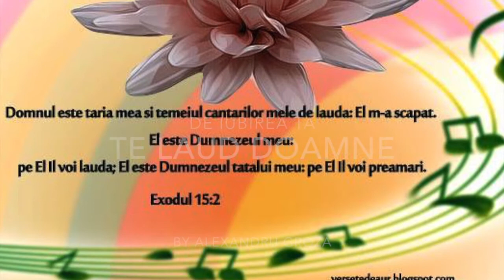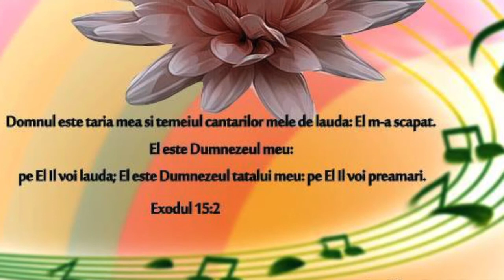De iubirea Ta By Alexandru Groza 2014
Domnul este taria mea